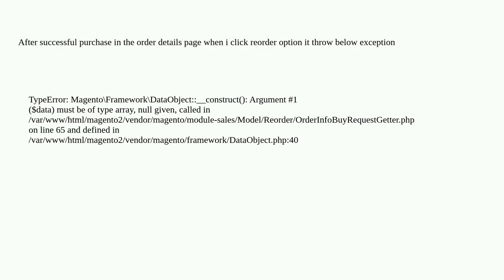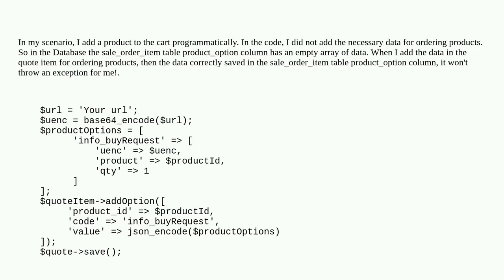Magento: Magento 2 : Reorder Throw Exception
Magento 2 : Reorder Throw Exception

A special thanks goes out to the community

  sales-order magento2.4 reorder